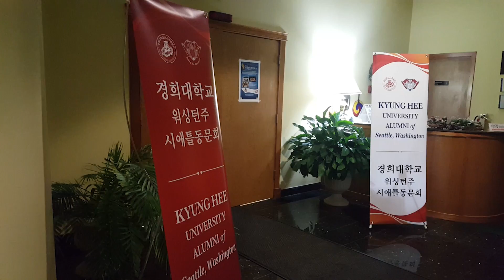[코엠TV]_20161219 경희대 동문회 및 강원도민회_[KOAM-TV]